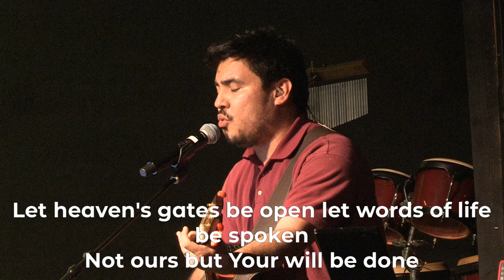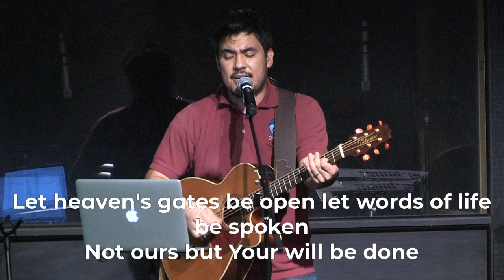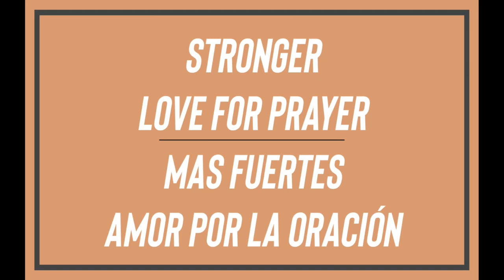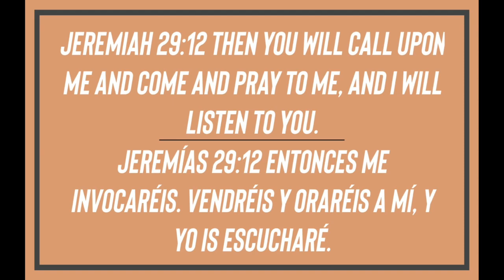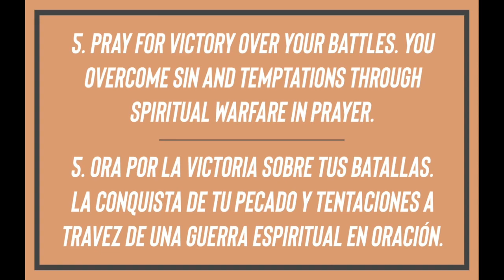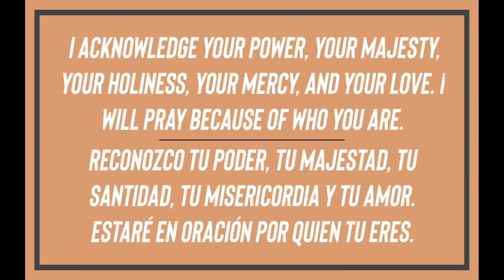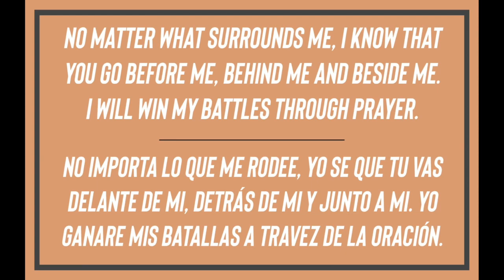“Love for Prayer” Dr.Edye Garcia (01/22 Fast)